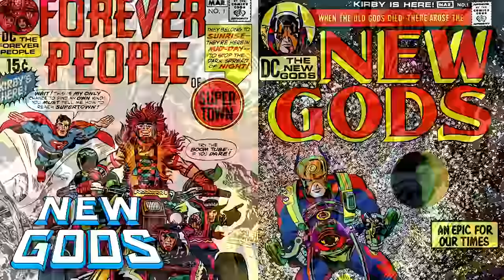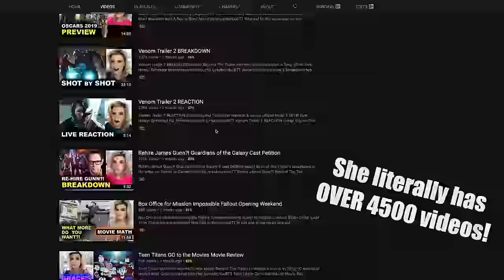NEW GODS vs ETERNALS (DCEU vs MCU)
This video started out as a response to Grace Randolph's (Beyond the Trailer) video from earlier this week called "MCU Eternals Movie" where she claims that Eternals is another effort on Marvel's part to screw DC's plans. This video turned into more of a studious comparison between NEWGODS and ETERNALS. What do you think?